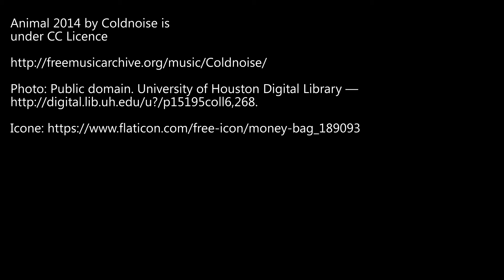L'économique anagramme de George Michael